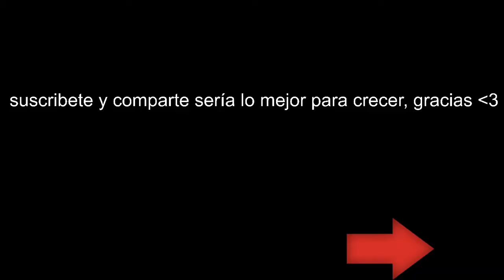Watch Dogs 2 | Modo Campaña | Castellano | 8